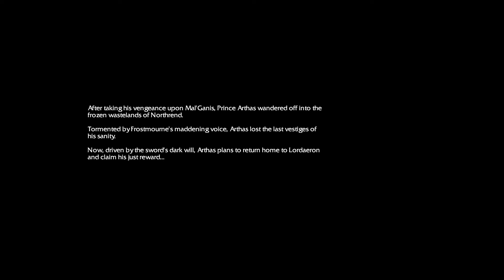Warcraft 3 Reforged: The Scourge of Lordaeron 09 - Frostmourne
In the final offensive against the Dreadlord Mal'Ganis, Arthas takes Frostmourne and kills him instantly at the cost of his comrades, including his friend Muradin. Just as his claims his reward, he returns to Lordaeron and takes his father's life and his downfall from a Paladin into a Death Knight will undermine Lordaeron's defenses and its populace.